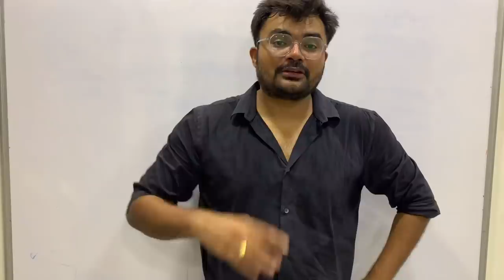GTU Latest Circular | COLLEGE STARTING DATE | ONLINE / OFFLINE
Tripod stand
Mobile used